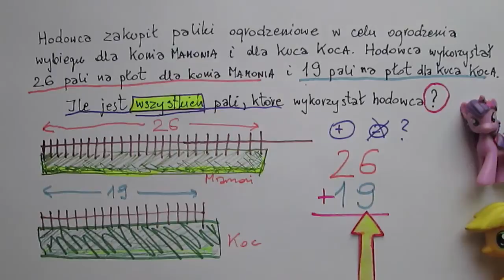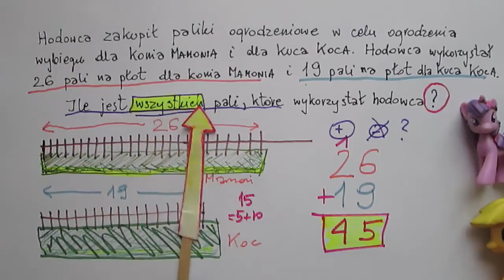Jak zbudować płot ?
Poćwicz rozwiązywanie zadań z treścią - dodawanie i odejmowanie w zakresie do 100